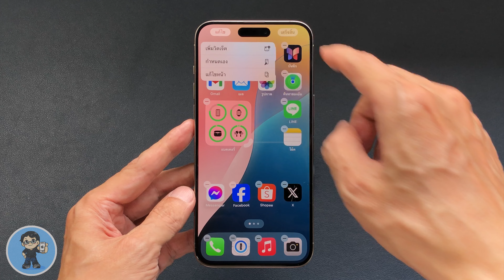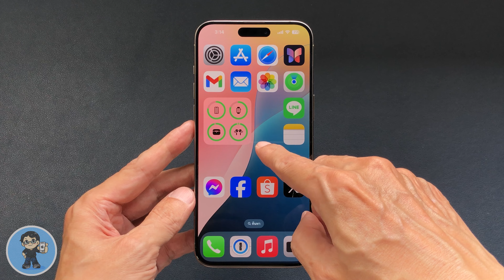iOS 18 วิธีซ่อนชื่อไอคอนและวิดเจ็ดในหน้าจอ Home ปรับแต่งได้ดังใจ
ไปดูเทคนิคการปรับแต่งสั้นๆ ง่ายๆ แต่น่าสนใจไม่น้อยกันครับ iOS 18 มาพร้อมกับลูกเล่นในการปรับแต่งใหม่ๆ มากมาย วันนี้เราไปหนึ่งในนั้นคือการซ่อนชื่อแอปและวิดเจ็ดที่แสดงในหน้าจอ Home ได้แล้ว ตั้งค่าได้ง่ายสุดๆ ซ่อนทุกชื่อได้ทันที ไปดูวิธีกันเลยครับ

อยากลองใช้ฟีเจอร์นี้แล้วใช่ไหม? อย่าลืมอัพเดท iPhone ของคุณเป็น iOS 18 แล้วมาสัมผัสความสะดวกสบายด้วยตัวเอง! ถ้าคุณชอบคลิปนี้ อย่าลืมกดไลค์ กดแชร์ และกดติดตามช่องสอนใช้ด้วยนะครับ เพื่อไม่พลาดข้อมูลอัปเดตใหม่ๆ จาก Apple!

ในคลิปต่อไป เราจะมาเจาะลึกฟีเจอร์สุดเจ๋งที่คุณอาจยังไม่รู้บน iOS 18 ครับ คอยติดตามกันได้เลย! 🍎

🌟 iOS 18.1 Beta 1 Apple Intelligence มาแล้ว บันทึกการโทรได้แล้ว ฟีเจอร์ AI เพียบ

🌟 iOS 18 Beta 4 มีอะไรใหม่ 30+ การเปลี่ยนแปลงใหม่ล่าสุด ดูจบใช้เป็นทันที!

🌟 iOS 18 Beta 3 มีอะไรใหม่ | 30 การเปลี่ยนแปลงใหม่ล่าสุด ดูจบใช้เป็นทันที!

🌟 iOS 18 Beta 2 มีอะไรใหม่? | 25 การเปลี่ยนแปลงใหม่ล่าสุด ดูจบใช้เป็นทันที

🌟 iOS 18 | 5+ Top Features ดูจบใช้เป็นทันที | สอนใช้ง่ายนิดเดียว

🌟 iOS 18 รองรับ iPhone รุ่นไหน พบคำตอบที่นี่

🌟 iPadOS 18 รองรับ iPad รุ่นไหน พบคำตอบที่นี่

🌟 ฟรี! วิธีเล่นเกม PSP บน iPhone และ iPad ด้วย PPSSPP ลื่นหัวแตก

🌟 iOS 17.5 ตัวเต็มมาแล้ว มีอะไรใหม่ ดูจบใช้เป็นทันที